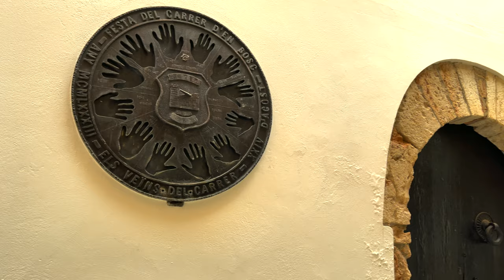[ Sitges ] Inexhaustible source of beauty, culture, art and sea | Very close to Barcelona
Sitges has become one of the main tourist destinations in Europe, well known throughout the world thanks to its unique and global attractions: its location between the sea, Parc del Garraf, and Barcelona, ​​a microclimate with more than 300 days of sunshine a year,  beaches of fine sand, an intense relationship with the cultural world, its lively nightlife, delicious gastronomy. Come to know the beautiful town of Sitges and enjoy the incredible moments!

If you register through the link, you can use it for free for two months.

*Copyright of this video belongs to "Venga Venga", and video download, secondary editing, and unauthorized upload are prohibited.
If you want to share the video, please use the YouTube link.*
Filmed and edited by Venga Venga